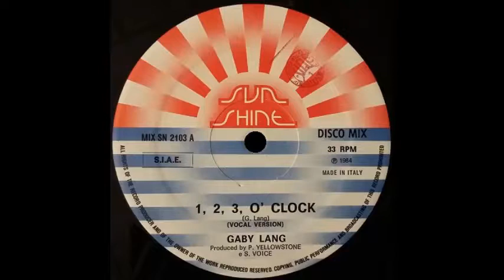GABY LANG - 1, 2, 3, o' clock (vocal version) 84